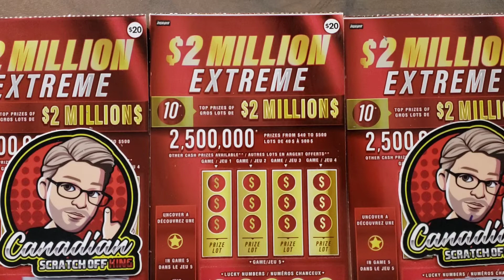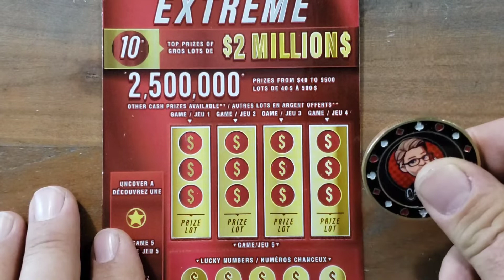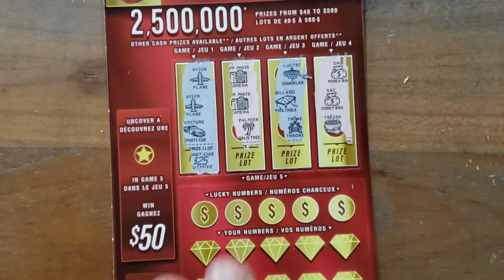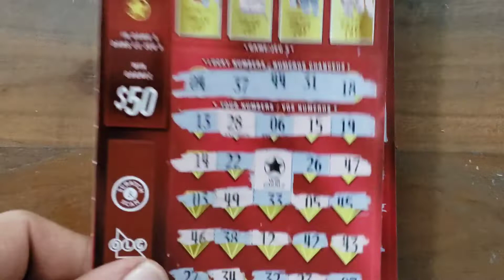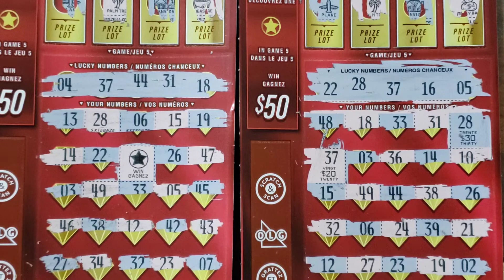💥OMG💥 BACK to BACK to MAYBE on $2 MILLION EXTREME Scratch Off Tickets 💥🤑💥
Crazy CHASE Payin'💥💲💥👍🙂 $2 MILLION EXTREME Scratch Off Tickets 🤑